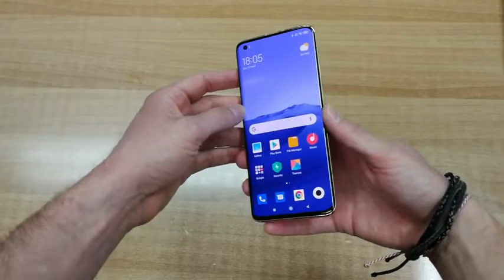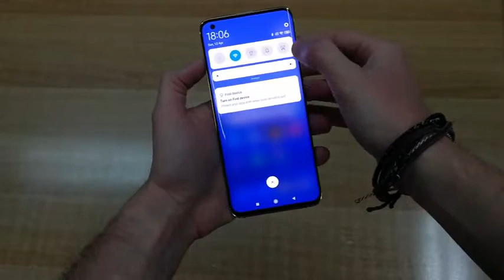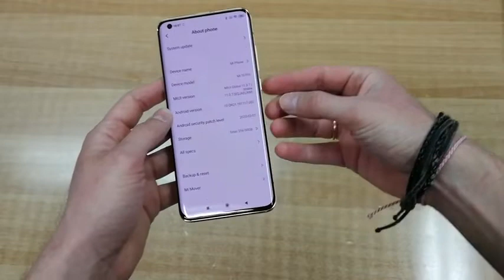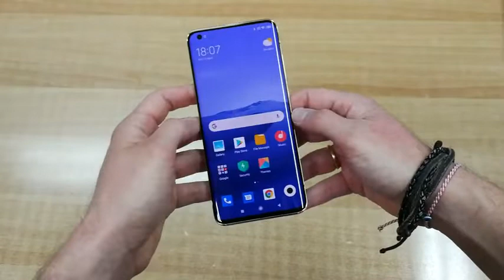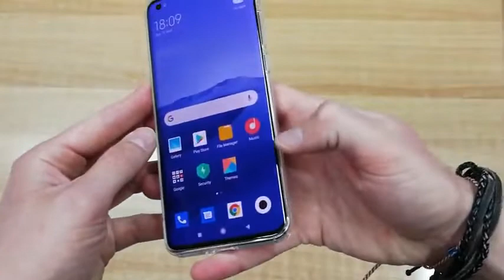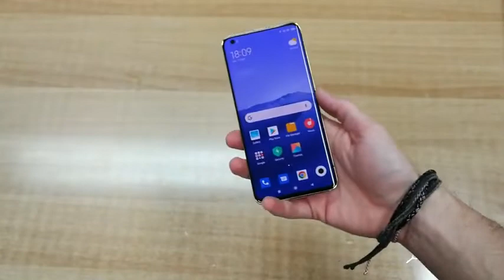Xiaomi Mi 10 Pro 5G hands-on (Greek)